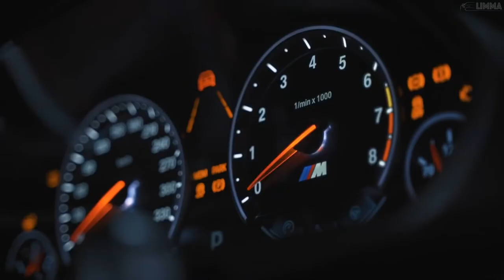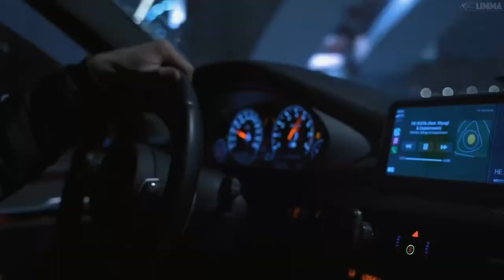AIZZO - Broken Angle (feat. NAJA)